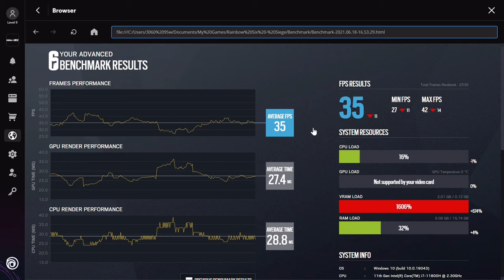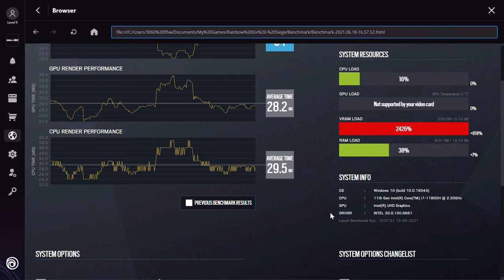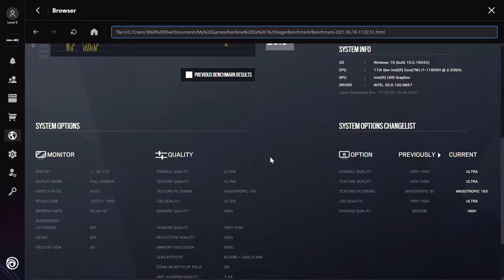🎮 Intel UHD Graphics Xe 750 (32EU) - TC: Six Siege gameplay benchmarks (1080p)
💻 Test Configuration:
• Intel Core i7-11800H
• Intel UHD Graphics Xe 750 (32EU)
• 2x8 GB RAM
• External Monitor

✅ LaptopMedia.com